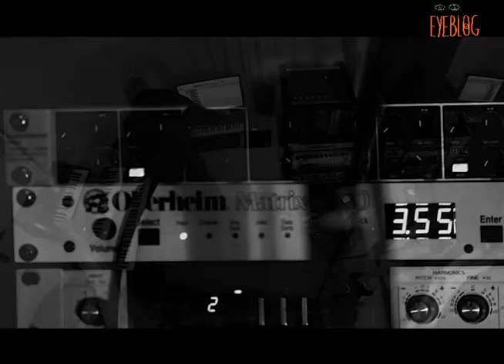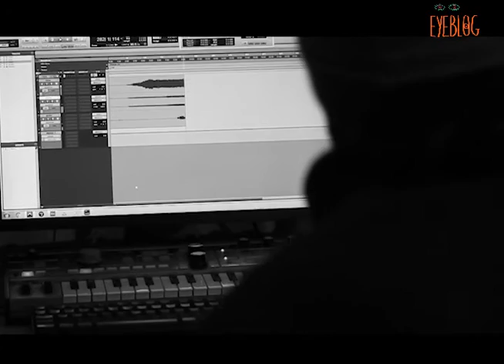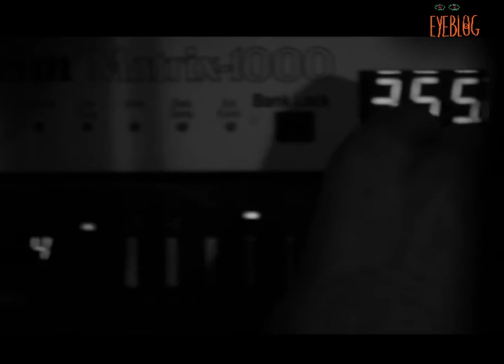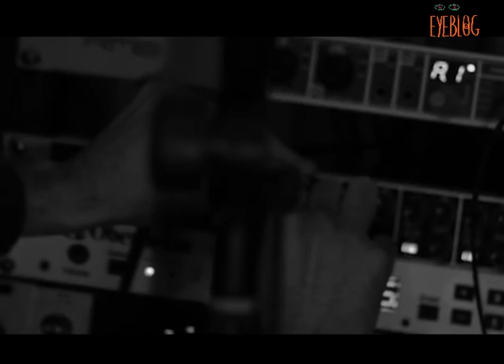Eyeblog - Bledi Boraku ( JAM @ UoU )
Eyeblog
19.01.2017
Bledi Boraku
JAM @ UoU

Radioblog Tirana

Bledi Boraku (Bledar Boraku a.k.a borak.obama) is a young composer, session musician and multi- instrumentalist from Albania.

Bledi has started experimenting at a young age as an auto-didactic classical-guitarist. His desire to work on various music genres lead him to self-learn other instruments aside from the guitar; like the bass, drums, percussions and folk instruments.

His first release was an alternative album with his own project “ORa3”, which was recorded in Kosovo by the producer Dritëro Nikqi.

In the time spoken, Bledi Boraku, collaborated with other bands like: “Linda në botën e çudirave” (alternative/experimental), “Permit of Stay” (psychedelic/alternative) and “Fuck the bass” (punk/grunge); those, part of the underground scene in Tirana (AL).

Then he moved to Kosovo to be part of the project “Ambasadi”, formed by producer Dritëro Nikqi, which is still active these days. The project is focused on mixing folk, jazz & post rock.

After returning from Kosovo his focus was more on electronic music composition, primarily on audio programming and home-recording. During this period “Tajçido”, a krautrock/disco-punk band was formed & the collaboration with the composer Mardit Lleshi started. Both projects are active nowadays.

“Vrasësit e qenve” directed by Ergys Meta is the first movie in which Bledi Boraku has composed an original score.

Bledi has vast music influences, but his main inspiration remains classical music. His solo career debuts with “Ftoji”; a self-released, experimental/folk EP.

Zërimi:
Bledi Boraku

Miksimi i zërit:
Studio UOU

Xhiruar ne UoU

Radioblog Tirana  ©